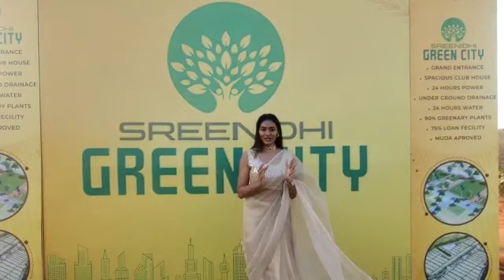DTCP And RERA and MUDA approved layout..ready to registration..👌👌.JADCHERLA..bengalore highway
8000/- per sqyard..
ready to registration..
bengalore highway
@ Jadcherla..